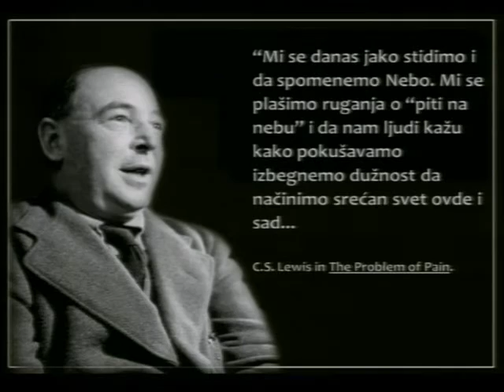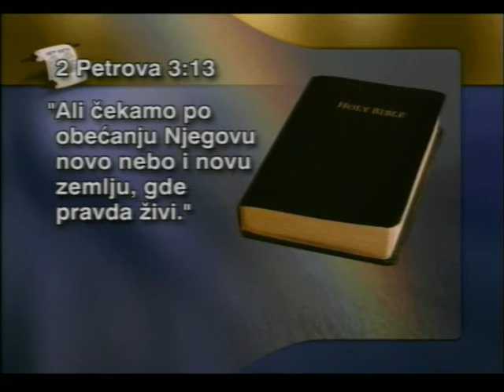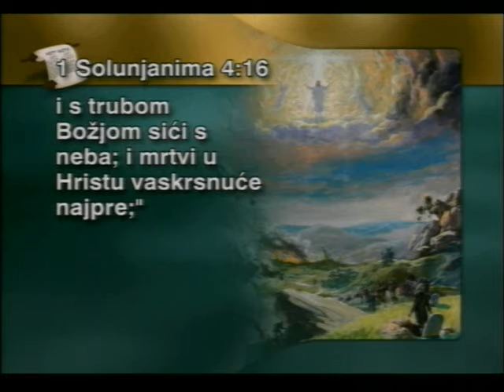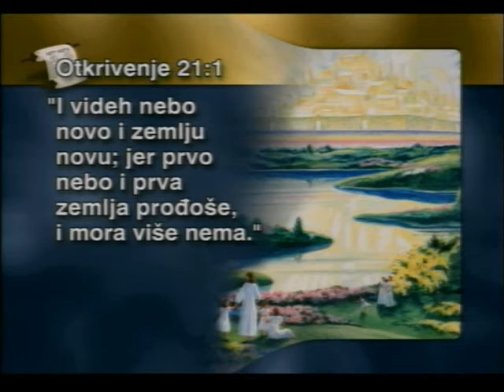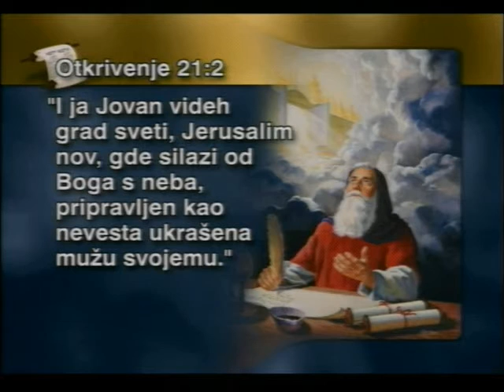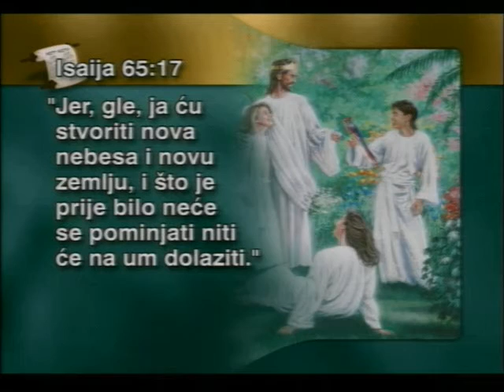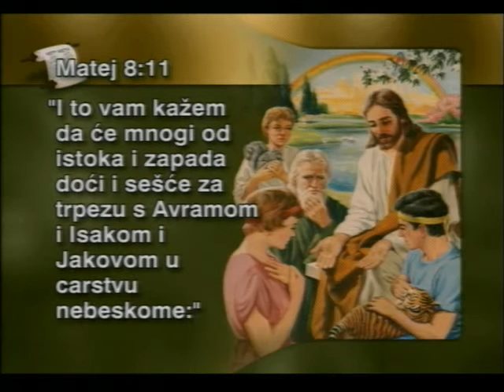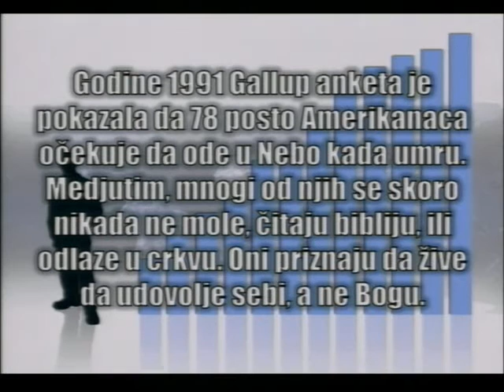Na pragu vecnosti 17. - Sasa Andjelkovic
Na pragu vecnosti 17. - Sasa Andjelkovic -10-29-11